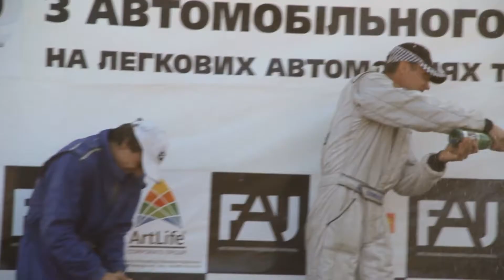4 етап Чемпіонату України з Автокросу : Autocross Championship stage 4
FAU.ua